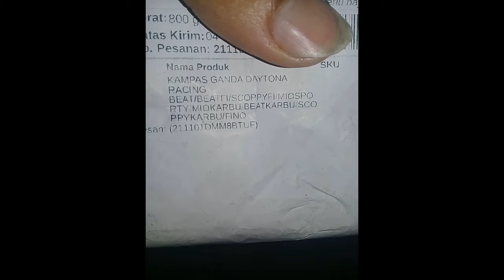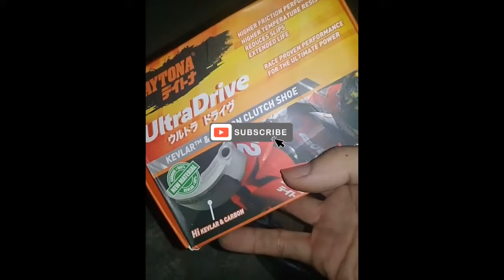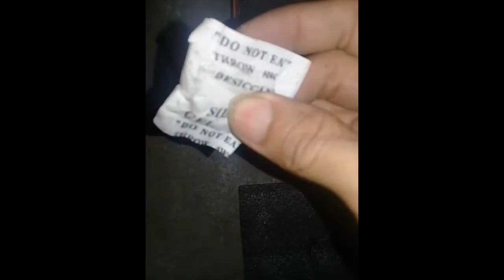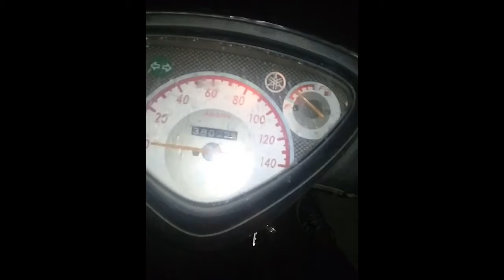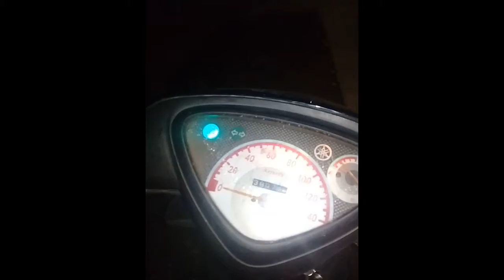Review mio pakai kampas ganda dayton4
Review mio pakai kampas ganda daytona